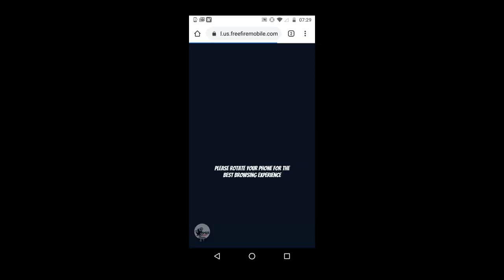Junte-se à minha live de Free Fire na BOOYAH!